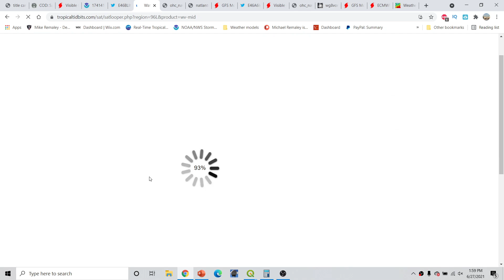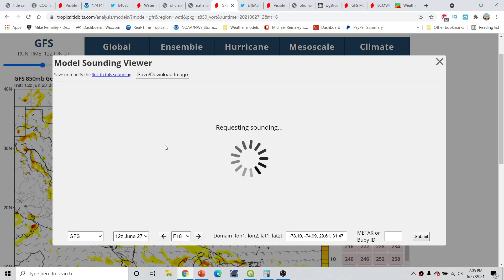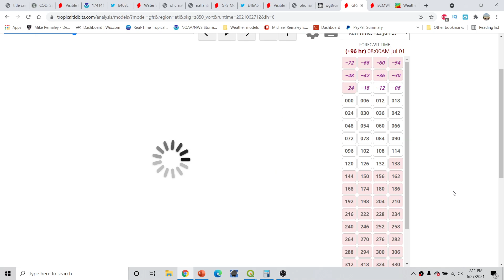Hurricane Outlook and Discussion 6/27/2021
Hurricane Outlook and Discussion 6/27/2021.  The 2021 Atlantic Hurricane Season is in full swing! I go over the latest on invest 95L which could become tropical storm near the lesser Antilles plus a look at invest 96 L in the potential for a brief tropical storm to impact parts of Georgia in South Carolina on Monday. And will a hurricane impact Mexico? Find out in today's video.